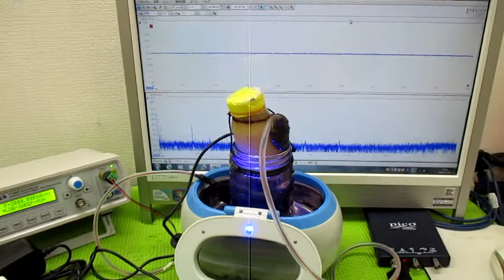超音波と間接容器による、ナノレベルの攪拌技術 ultrasonic-labo